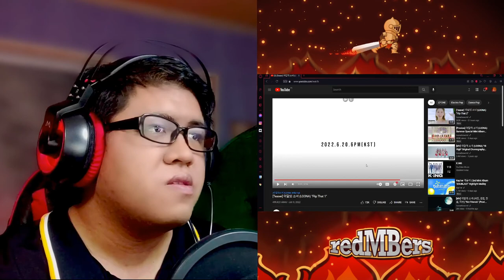Reaction and initial analysis to Loona Flip that Teaser 1! | The girls look amazing!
We're inching closer and closer to the comeback!